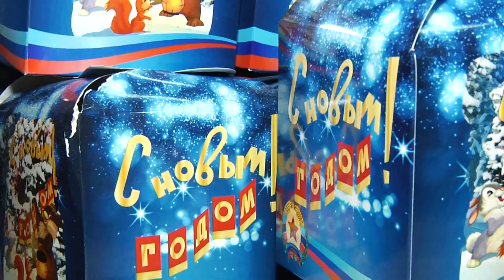В УТиСЗН началась выдача новогодних подарков.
Согласно  постановления, принятого Советом министров ЛНР,новогодними сладкими подарками  будут обеспечены отдельные категориии детей, в соответствии со статьями 28,41 Закона Луганской Народной Республики. В Красном Луче обладателями  подарочных наборов станут 10 640 ребят. В управлении труда и социальной защиты населения уже осуществляется выдача новогодних сладостей.